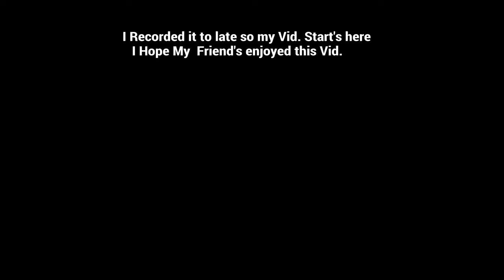Drama Drama Drama (GTA V)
Viewtiful-Joe_1 Aka Grumpy_Taco_- Said he could beat me In GTA V Here is the Result.

I do not claim The Music as my Onw.
Kendrick Lamar-The Spiteful Chant (Feat. ScHoolBoy Q) Section 80